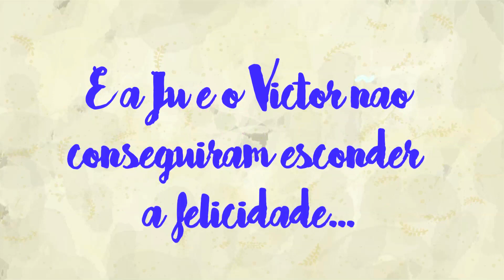SOMOS 100.000 TPMers!!! | TPM, pra que te quero?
OBRIGADA. É o que posso dizer para cada um de vocês que fez desse sonho uma realidade!
Somos 100.000 inscritos e rumo à 1 milhão!! AMO VOCÊS.
Obrigada! Obrigada! Obrigada!!

Um obrigado especial ao Fe Chiari, por ajudar com toda a produção desse evento! E à turma do Space, foi demais!

Snap: tpmpqtequero

Foleys FreeSFX.com

TPM, pra que te quero?™